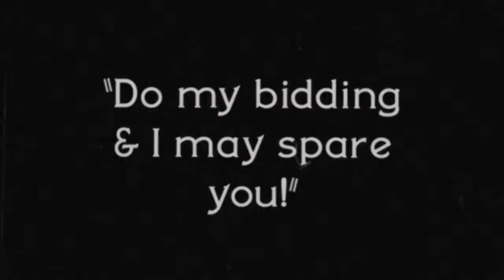Top 5 Juegos Basados en Series Animadas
Los videojuegos basados en series animadas tienen un largo tiempo en la industria, cada uno mejor que otro, pero con tantos títulos hoy recopilo 5 de los mejores juegos basados en caricaturas, juegos que muchos de nosotros recordamos con mucho cariño, siendo la gran mayoría de estos una caricia al alma para los jugadores amantes de estas series animadas.

Acompáñame en mis directos de Twitch los Miércoles, Viernes y Sábados a partir de las 9:00pm:

NickName PS4:
AcademicMedal0